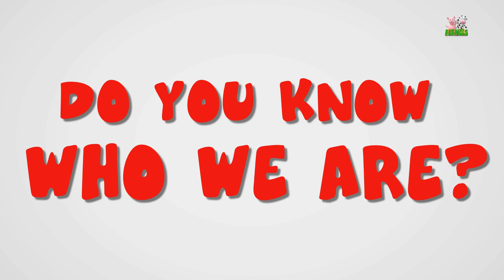head shoulders knees and toes nursery rhymes farmees kids songs 3d rhymes baby songs